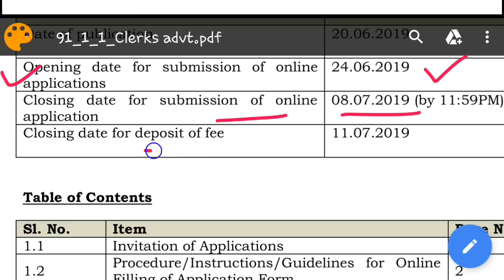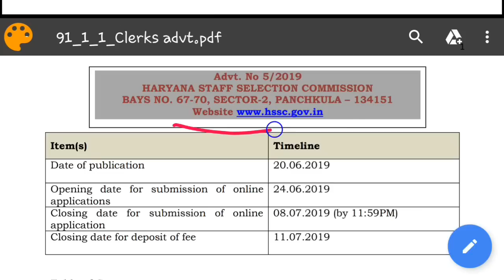Govt jobs in july 2019|Latest Govt jobs 2019|All India Govt jobs july